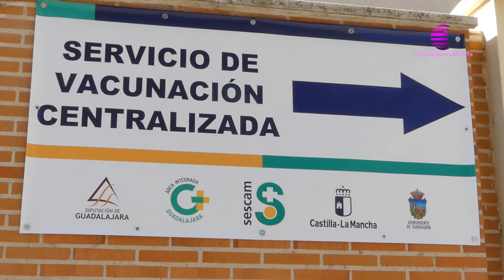Pedro Sánchez visitará este jueves el Servicio de Vacunación de Guadalajara